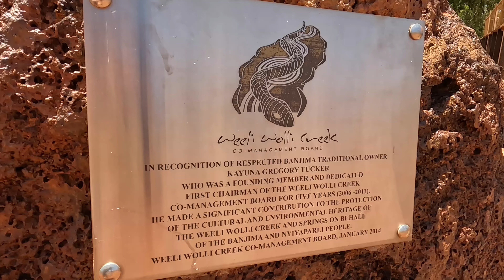Weeli Wolli Creek - Meet the Family - Water holes - Pilbara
We Wandered to Weeli Wolli Creek, is about a hour drive North of Newman left on Rhodes Ridge rd then all gravel road from there, left before the railway cross then follow your nose, Requires a high clearance 4wd after the first river crossing. Weeli Wolli is an ideal location for a family picnic, with fresh flowing refreshing water, plenty of shade and pools to swim in.

and don't forget to give the video a like, that would be awesome.